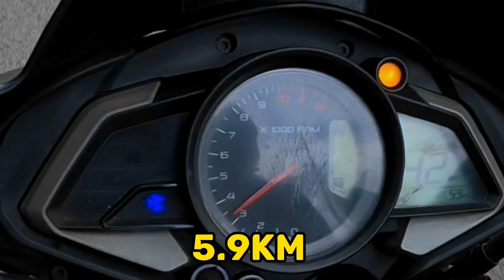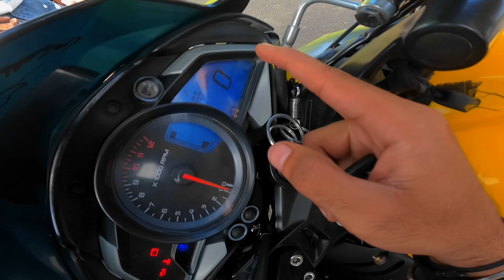Ns200 VS New Ns200 ns200 Which Should You Choose for Maximum Mileage?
Chapter :-
00:00 Introduction
2:08 How to empty tank fuel
3:40 How to empty carborator fuel
7:05 Tank fuel empty
8:10 how to fill 1liter fuel in fuel tank
12:17 Ns Bs6 Ka Bhi tank Khali Karle
13:03 Ab Dusri ns me bhi 1 litre petrol dalchuka hai
15:17 5.9 Km
19:20 24.2 Km
26:42 42.4 Km Chal Gayi unbelieveable mileage
28:05 Outro

NS 200 Mileage Test 😨|| BS3 Engine 🤤 And BS6

hit likes.

lots of  ❤️

Mileage Test Ns200 Vs New Ns200